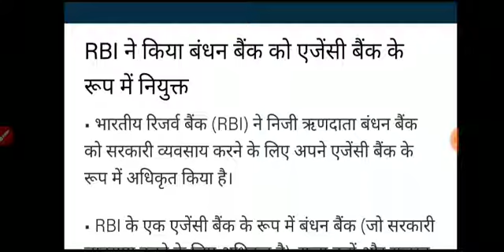RBI ने बंधन बैंक को एजेंसी के रूप में नियुक्त किया current affairs